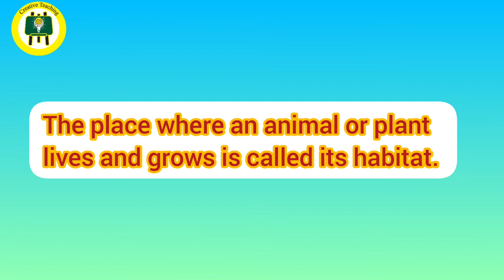What is a habitat?|Animal Habitats|Animal Homes